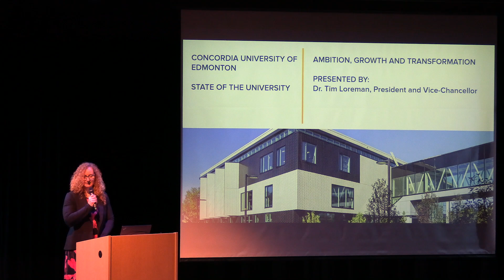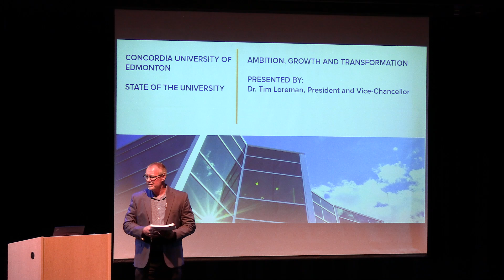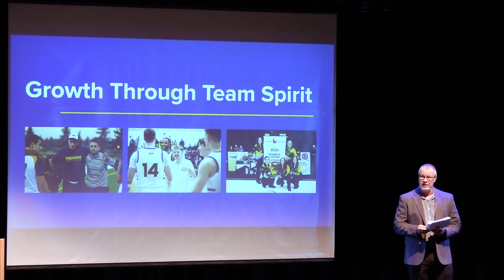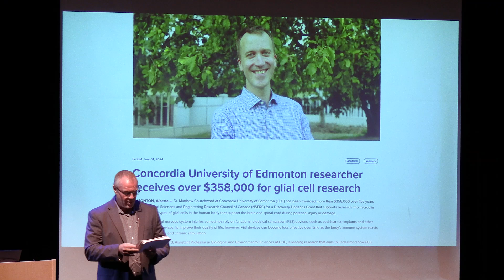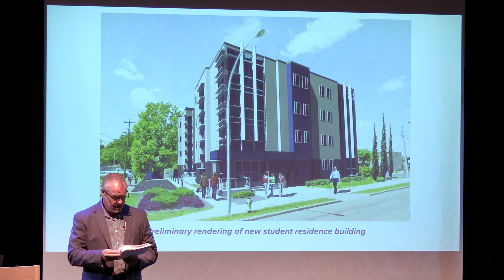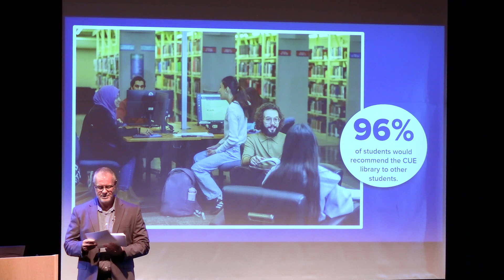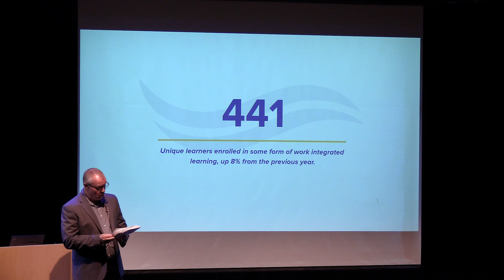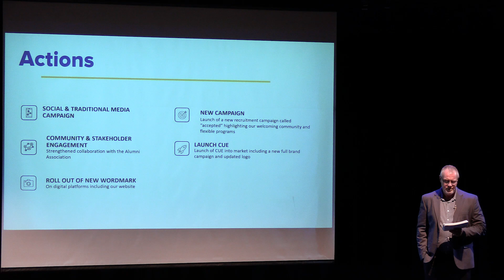Ambition, Growth & Transformation: State of the University 2024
At the beginning of every academic year, the President’s State of the University Address brings the community together to celebrate the collective successes and milestones of the past year, and discuss the University’s most pressing challenges and priorities.

LSPZPQRFUIO20IER